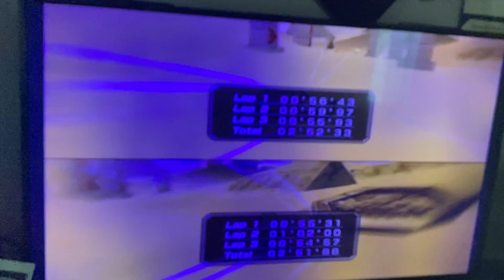Sonic Riders Sand Ruins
2 Player race action